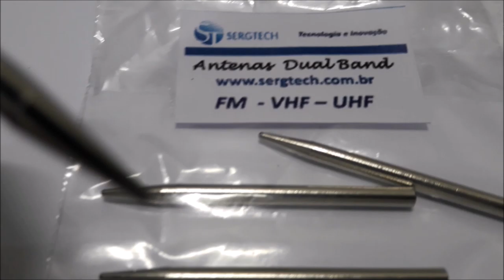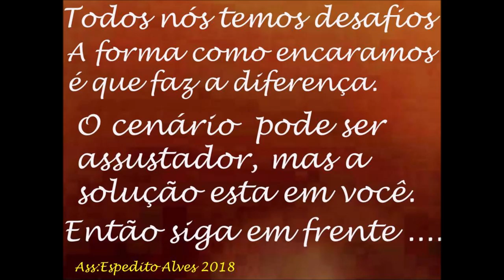ALTA QUALIDADE PONTAS DE FERRO DE SOLDA ENGENHARIA SERGTECH SERGTEC